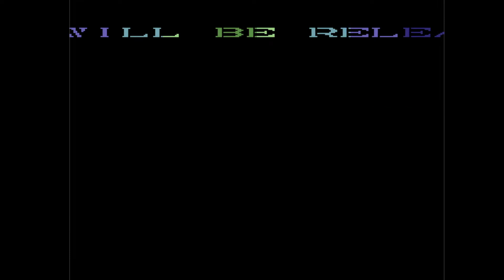C64 One File Demo : A Heavy Thing by Starlight Strikers 1987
Airwolf/F4CG